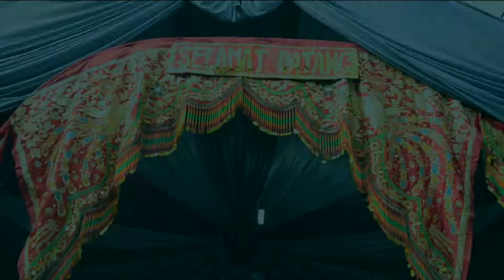The Wedding: Ryan Heriansyah & Rachmi Irwan